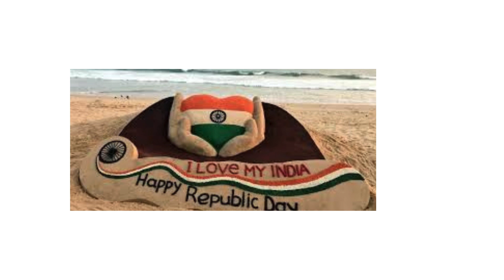75th Repablic Day 2024